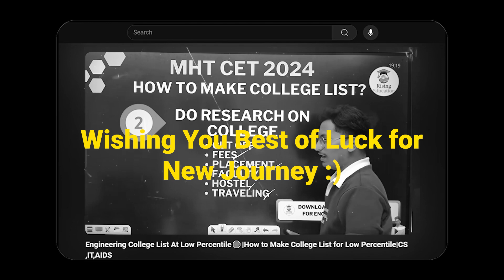Engineering Counseling Reviews 2024❣️|Engineering Admission Process 2024|Best Counseling Batch ❤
🛑Join WhatsApp Group & Telegram Channel for Engineering Admission Updates
This Channel will help you in your MHT CET Preparation as well as in admission counseling process🎯